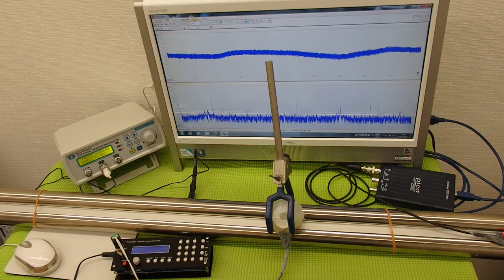超音波システムの設計技術 ultrasonic-labo